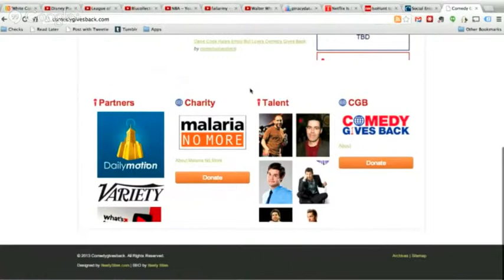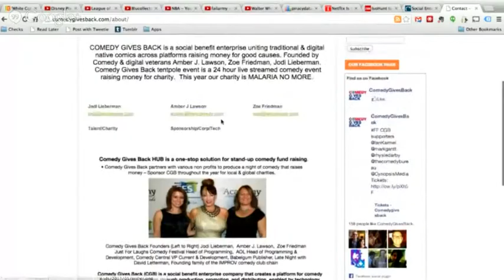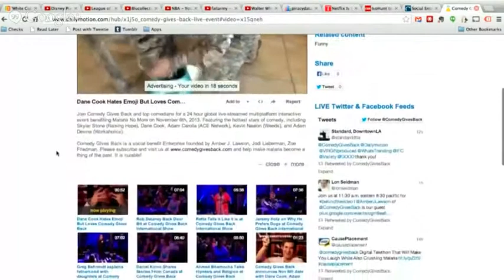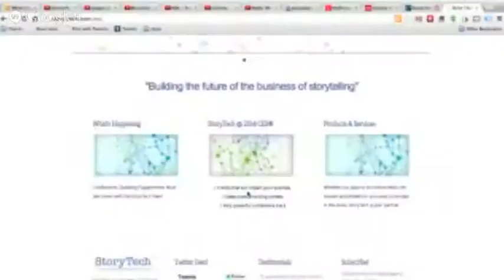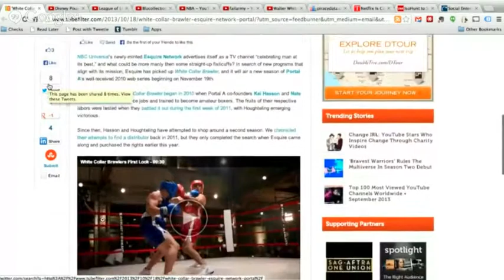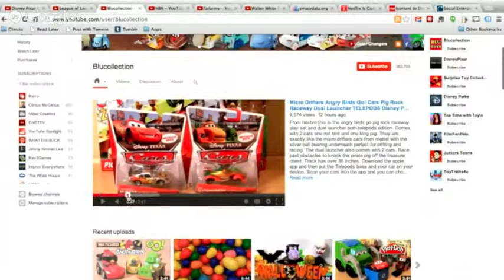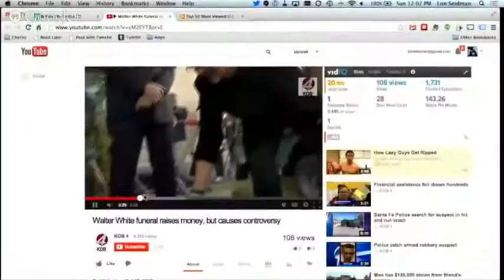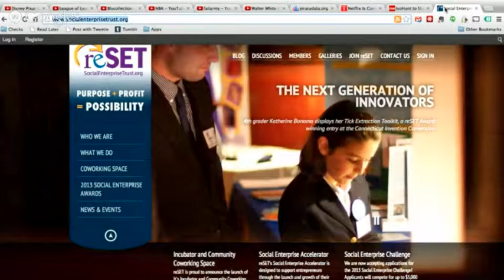Behind the Video 70 - Amber J Lawson of Comedy Gives Back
This week we talk to AmberJ Lawson. She's the CEO/Co-founder of Comedy Gives Back - an online streaming telethon to raise money for Malaria No More. We also talk about Dailymotion, a video platform many people aren't using but maybe should be.